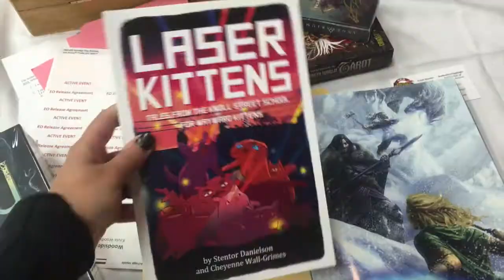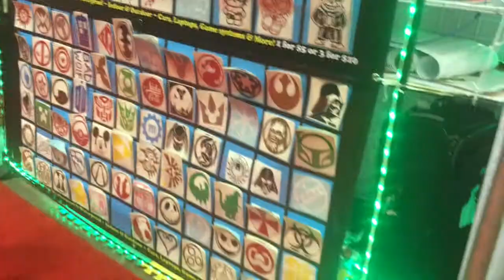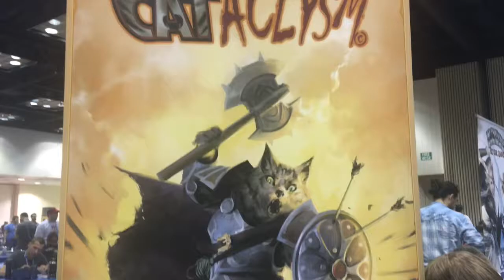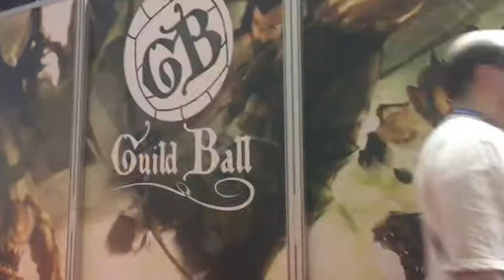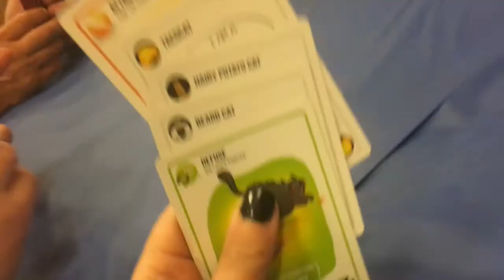Gen Con 2016 Day 3